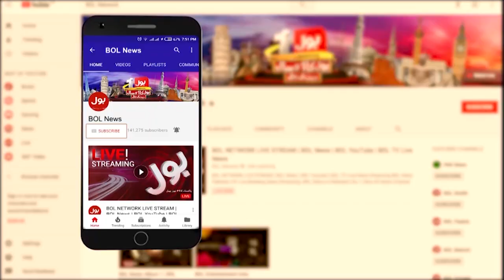Naval Chief Amjad Niazi Visits Pakistan Maritime Security Agency Headquarters | BOL News